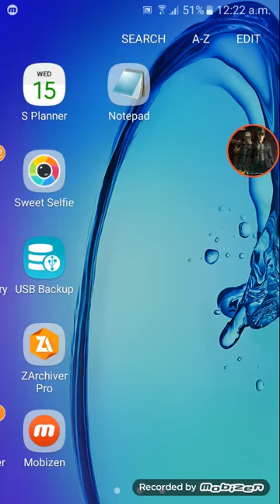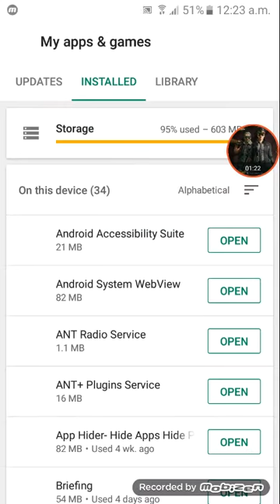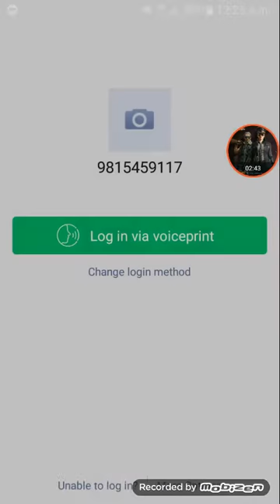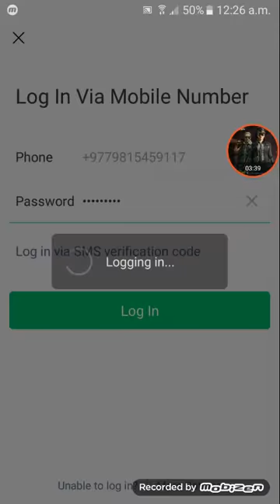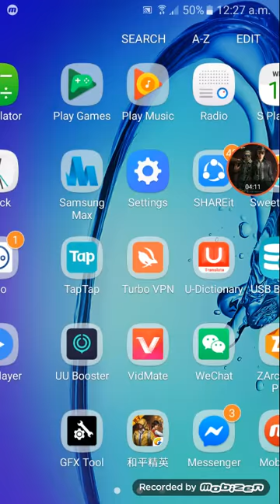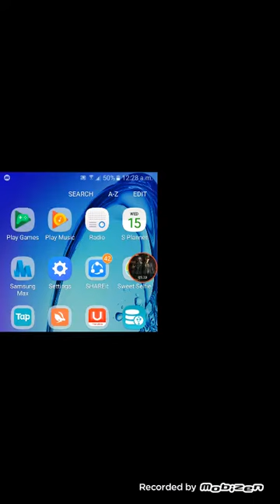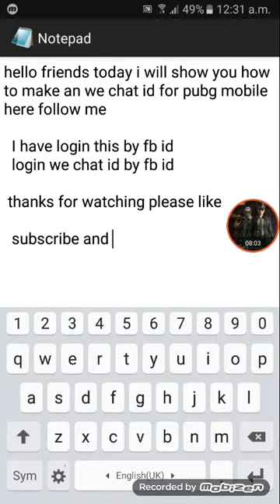how to create and login we chat id for pubg CH version